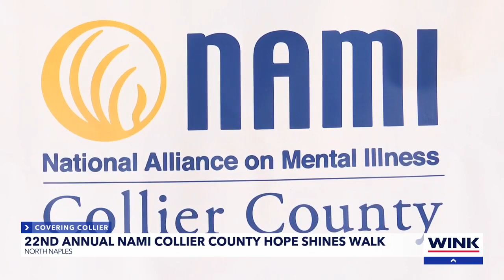Mental Health Awareness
The National Alliance on Mental Illness in Collier County is raising awareness about mental health one step at a time.